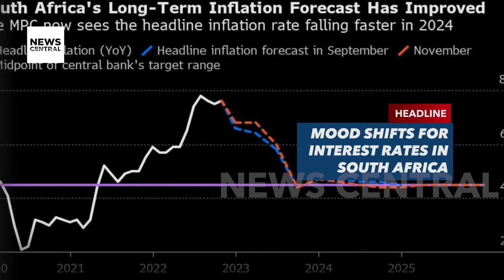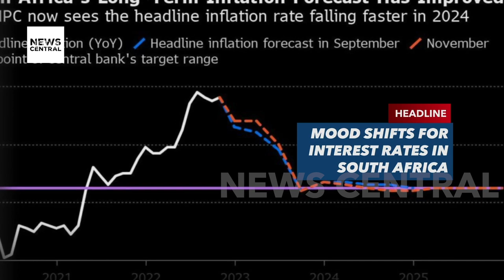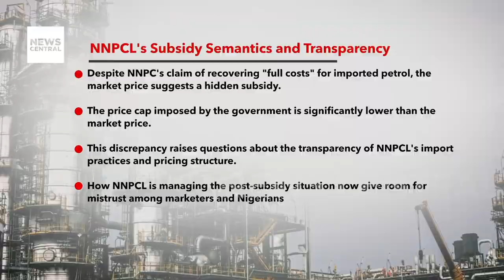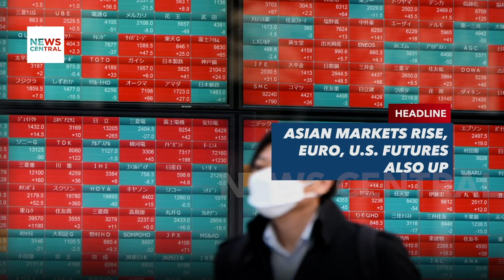NNPCL Owes Over $3bn Subsidy Debt On Imported Petrol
The Nigerian National Petroleum Company (NNPC) Limited has been reported to owe around $3 billion to oil traders for imported petrol.
Five sources close to the matter revealed that the national oil company is, however, clearing the overdue payments for the imported oil, although the pace of repayment has been relatively slow.
The slow pace of payments indicates that fuel subsidies, which were discontinued in May 2023, will take time to recover, depleting the NNPC’s import budget.

HOST: @PerpetuaFasanmiPeter
GUEST: Victor Aluyi, Snr. VP & Head, Investments, Sankore Investments